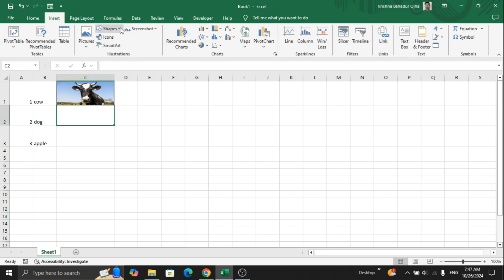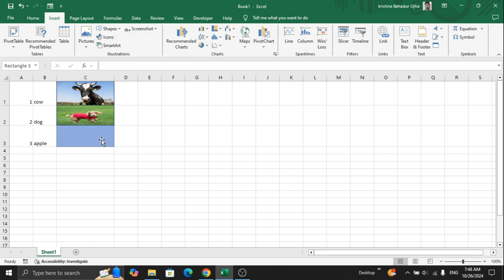How to Insert images in excel cell